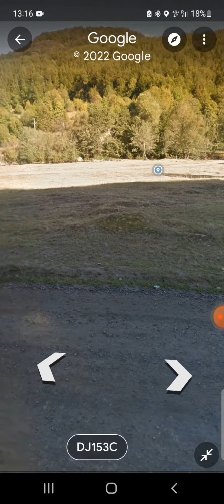25 juillet 2022